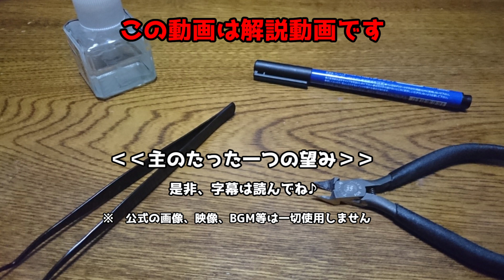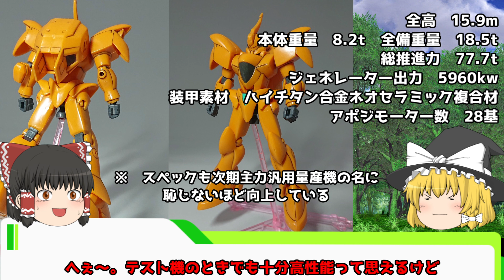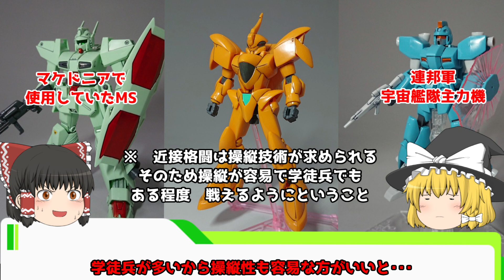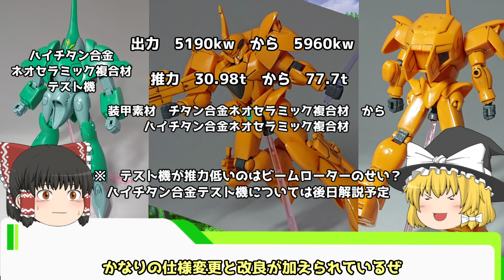【ガンダム解説】リグ・シャッコー＆シャッコー 解説 【機動戦士Vガンダム】part7【RIG-SHOKEW & SHOKEW】【ガンプラ】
ガンダム解説動画になります。

第7回　リグ・シャッコー＆シャッコー　になりますので

チャンネル概要を読んでからご覧ください